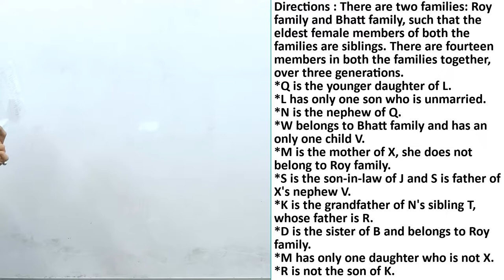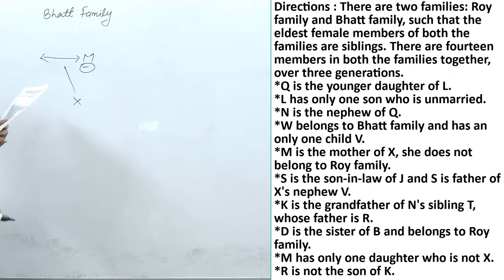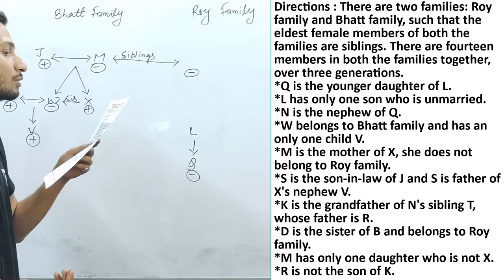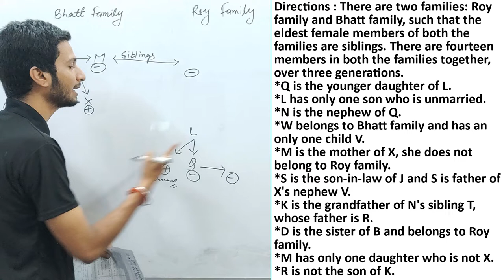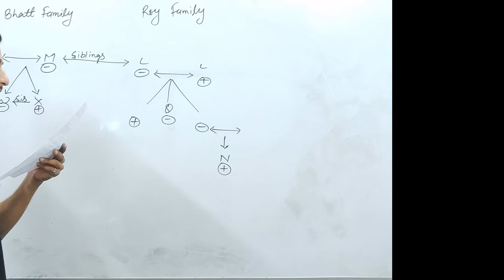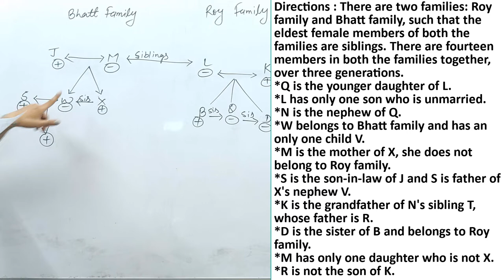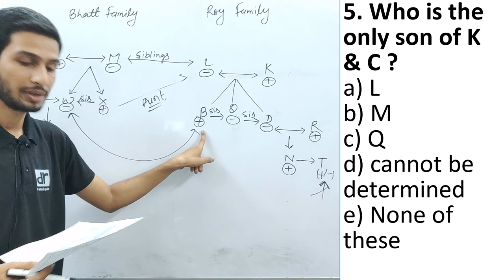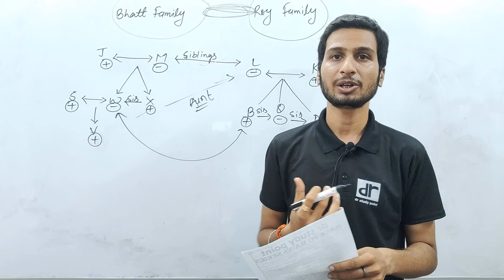BLOOD RELATION TWO FAMILY BASED BY KUNAL GURU || RRB PO MAINS || IBPS PO PT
2. No option and answer will be provided for the questions because if answer or option is known to one, then by hook or crook aspirants mends to make their answer correct without getting to its core approach, the motive is not to get answer but to clear one's concepts which can be done by not giving answer and options.
3. No one will be allowed to ask for the answer without solving it, if you get your answer you can message me on Whatsapp, i will make sure to reply you whether it is correct or not, This (👍) symbol simply represent correct, and this (❌) symbol wrong.
4. After every question posted, you will receive a video solution link after 24 hours and if you will be unable to solve you can watch it to enrich your knowledge.
5. Share this to your friends who are pursuing for competitive exams, and let them know about this, so that the motive of this idea get fulfilled to its core.

rrb alp
rrb